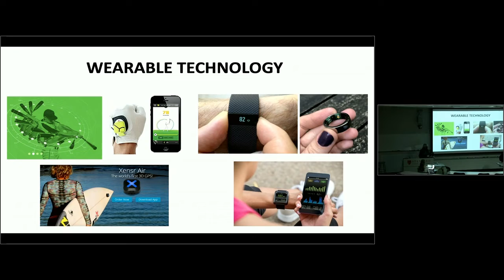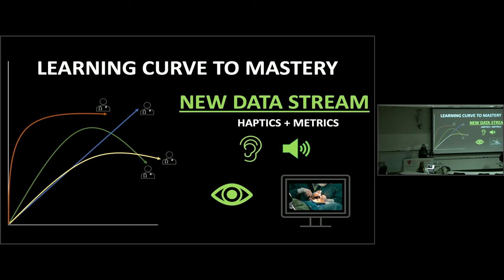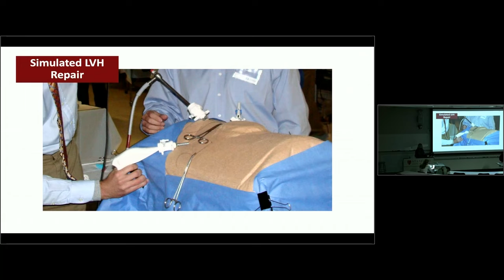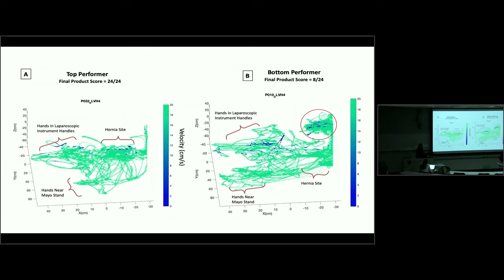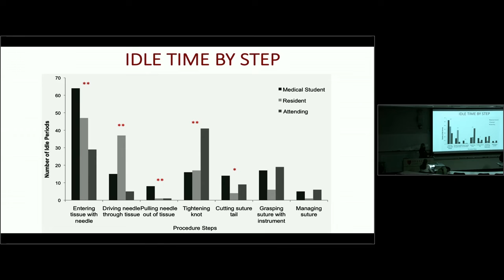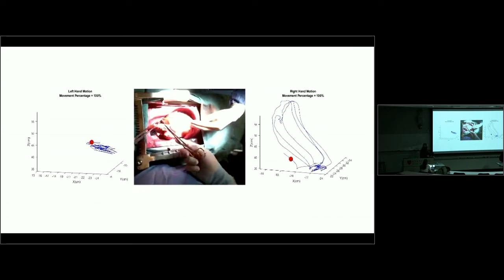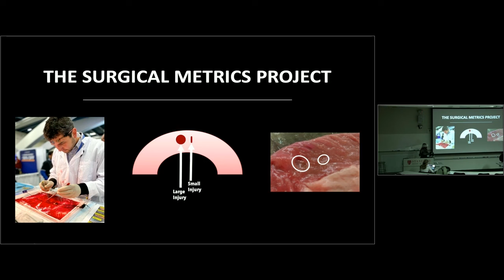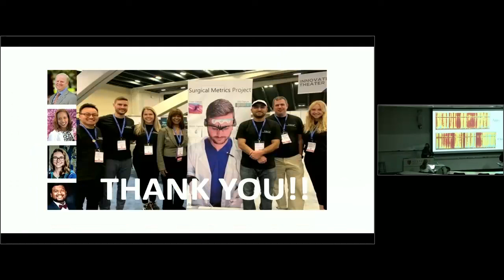The Quantified Surgeon — Dr. Carla Pugh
Dr. Carla Pugh, a professor of surgery and director of the Technology Enabled Clinical Improvement Center, presents "The Quantified Surgeon: Precision LEarning and Data Sharing Through Wearable Technology" at grand rounds on Tuesday, February 15, 2022.